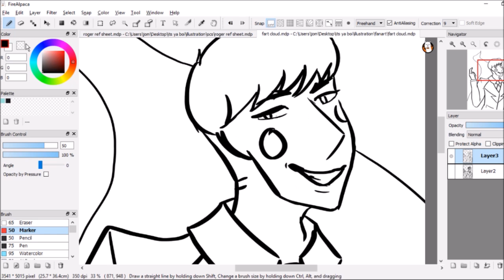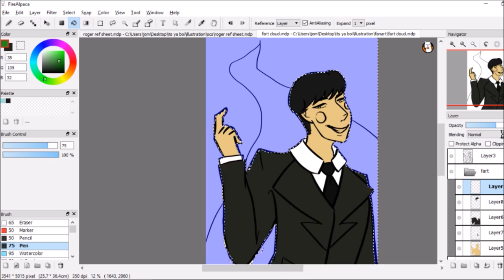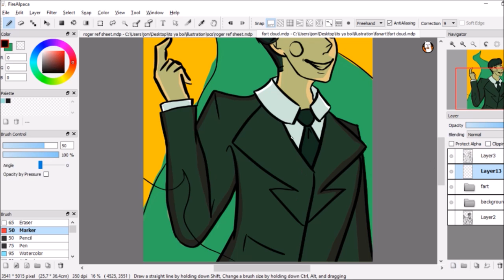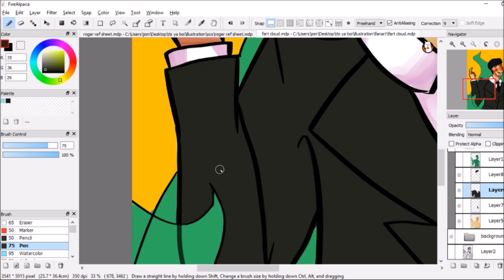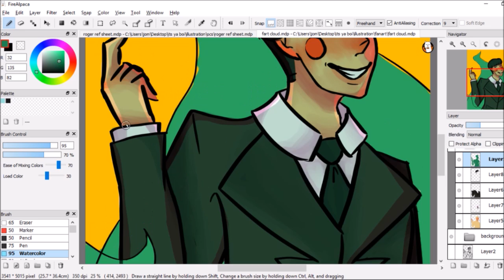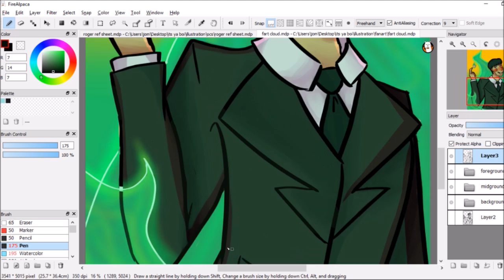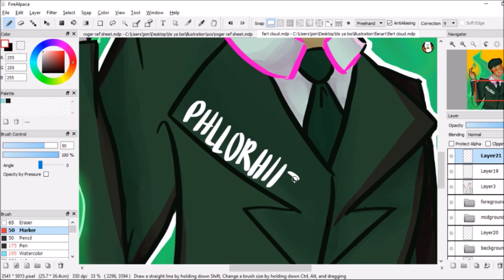spicy dimsum [mob psycho 100 speedpaint]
so I finally recorded a video without error!! I'm glad yall
anyways I felt like drawing the fart cloud when he had a body so here he is!
programs used:
•firealpaca
•obs